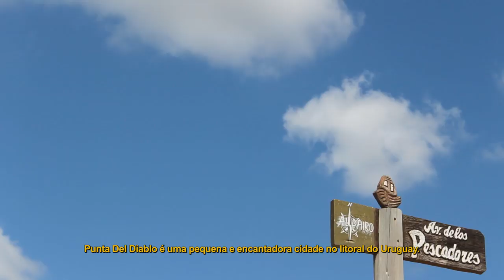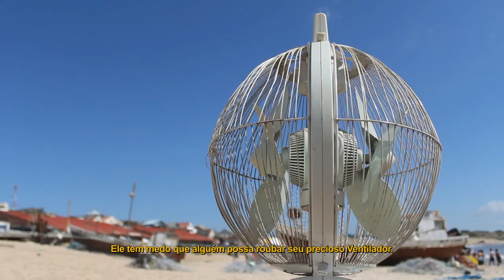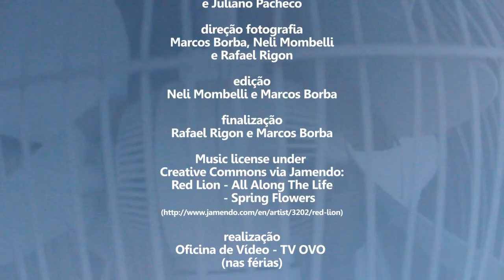El Tufito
Sinopse
Seis amigos saem de férias. Não contentes, fazem um filme sobre amor e ventilador.

Ganhou os troféus de júri popular e melhor edição no 11º Festival Santa Maria vídeo e Cinema (SMVC) - 2013.

El Tufito é a primeira produção internacional da TV OVO. É um curta-metragem de ficção bem animado, produzido em Punta del Diablo, no Uruguai, durante as férias de parte da equipe da TV. Os personagens são todos interpretados pelos integrantes da TV OVO, sendo Rafael Rigon, "El Tufito", o personagem principal.

Roteiro e direção: Marcos Borba
Narração: Ludwig Larré
Produção executiva: Neli Mombelli e Júlia Schnorr
Produção: Júlia Schnorr, Denise Copetti e Juliano Pacheco
Direção de fotografia: Neli Mombelli, Marcos Borba e Rafael Rigon
Edição: Neli Mombelli e Marcos Borba
Finalização: Marcos Borba e Rafael Rigon